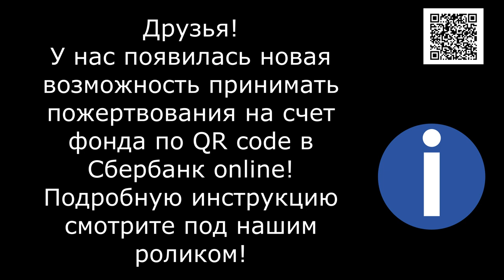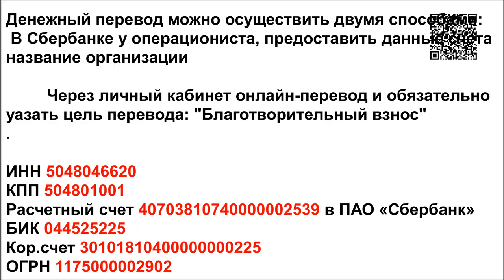Спасибо за операцию Ждем вторую/Thanks for the surgery Waiting for the second one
Банковские Карты:  Халва 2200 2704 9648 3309
Tinkoff: 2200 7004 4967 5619
Alfabank: 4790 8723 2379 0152

Самое большое Счастье, это когда мы все вместе, рядом и нам  удаеться,  спасти очередную жизнь!